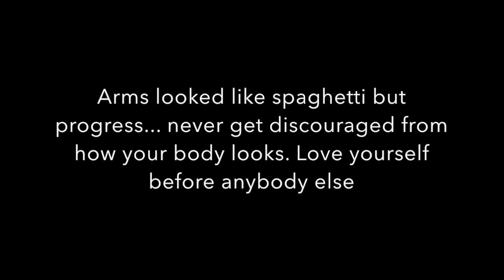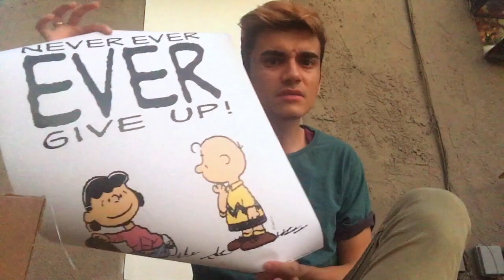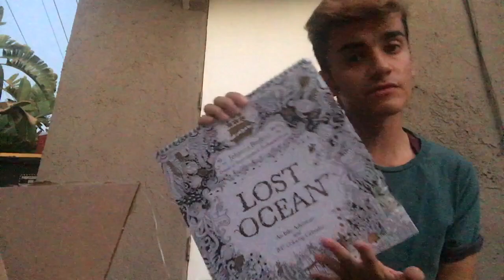Back To School Guide (08/28/17)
Going Back to School Guide! College is hard but idk you do it right then it is completely doable.

Links to Supplies:
Charlie Brown Poster

Five Star Notebook

24 pack pencils-

Writing Kit-

Highlighters-
Calendar-
Weekly pad-